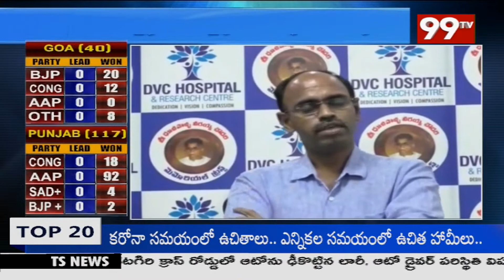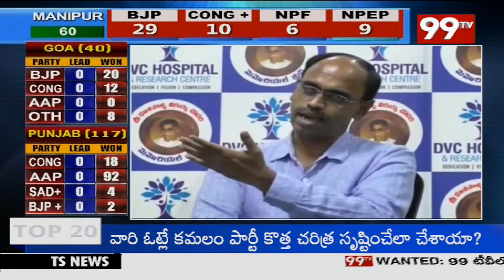గుండెజబ్బుల చికిత్సలో గుంటూరు డీవీసీ హాస్పిటల్ ముందడుగు | 99TV